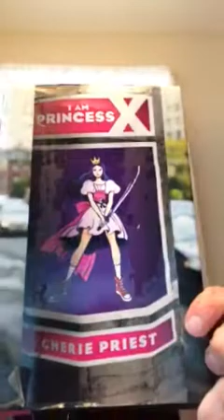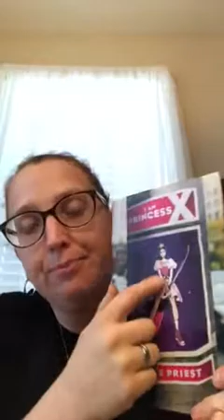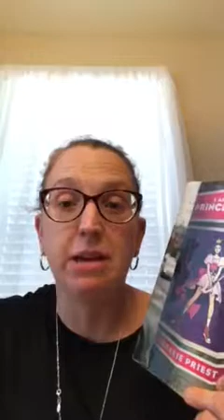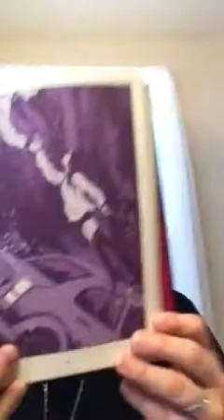Gerber Loves Books "I am Princess X" by Cherie Priest